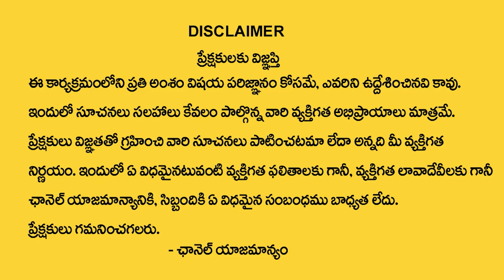Arm Pearl Beauty Herb's Hair Oil and Shampoo for Good Hair Growth | Arm Pearls Beauty Products